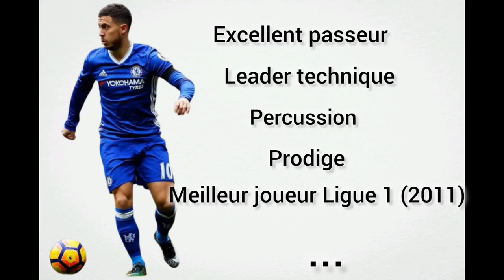Comment dribbler comme Eden Hazard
Foot Détermination - Dribbler commer HAZARD !

➖➖➖➖INFOS➖➖➖➖
Salut Champion, voici comment dribble comme Eden Hazard !

00:00 Dribbler comme Hazard
00:06 EXO 1
00:20 EXO 2
00:40 EXO 3
01:00 EXO 4
01:20 EXO 5
01:40 EXO 6
02:02 EXO 7
02:18 EXO 8
02:40 EXO 9
02:55 EXO 10
03:10 Like la vidéo :)